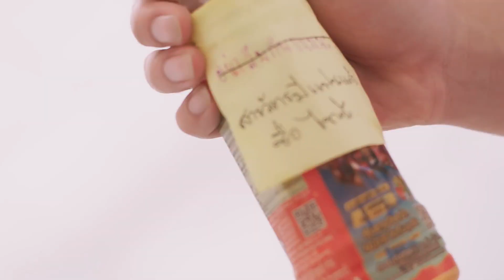2gether The Series - OST MV | Sarawat ✘ Tine [BL]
‣ A simple fan-made BL edit to about Sarawat ✘ Tine's relationship as boyfriends!!! Bright's "Kan Goo (คั่นกู)" is an OST for 2gether The Series.

SONG: Kan Goo (คั่นกู) OST. 2gether The Series by Bright Vachirawit
Series: 2gether The Series
Couple's Real Names: Bright Vachirawit & Win Metawin
Coloring: Mine
Editing Software: Sony Vegas

AHHHHH I swear 2gether The Series is becoming my favorite BL drama, and episode 10 is my favorite episode so far! I can't deal with it almost being over, so expect a lot more Sarawat ✘ Tine edits from me LOL.

Edit only done by me. Nothing else belongs to me.